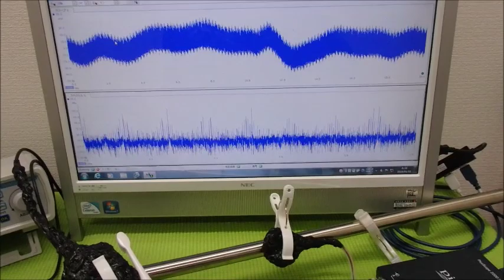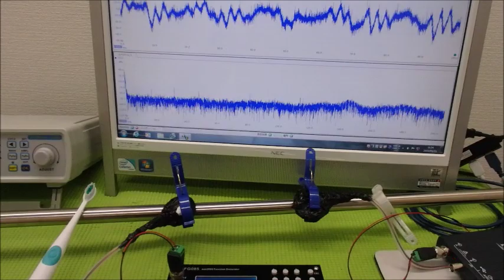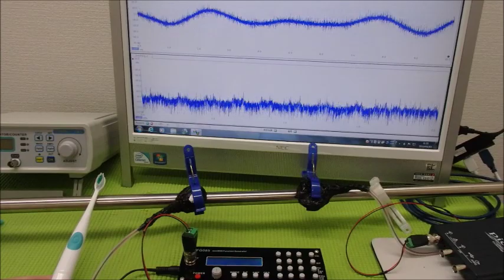メガヘルツの超音波発振制御プローブ ultrasonic-labo